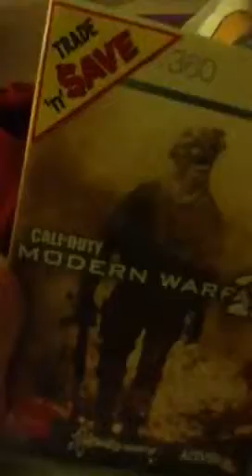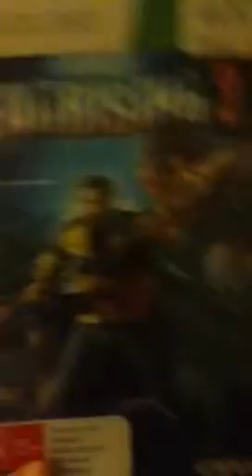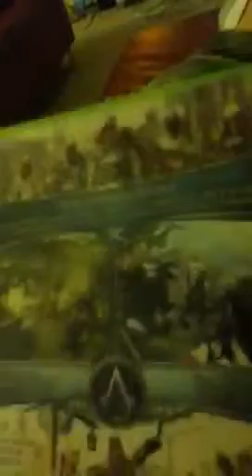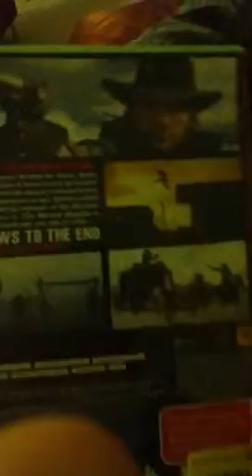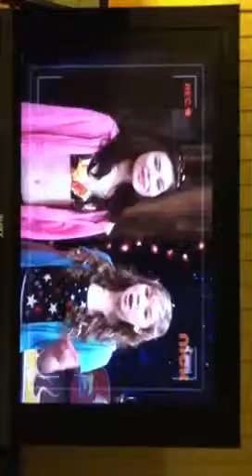Games to get on xbox 360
Good games to get on your xbox 360